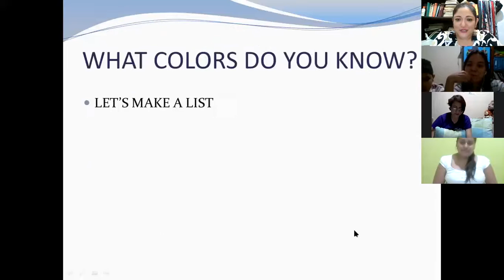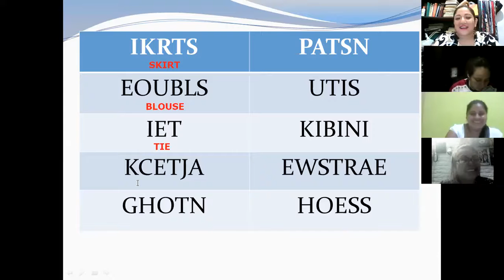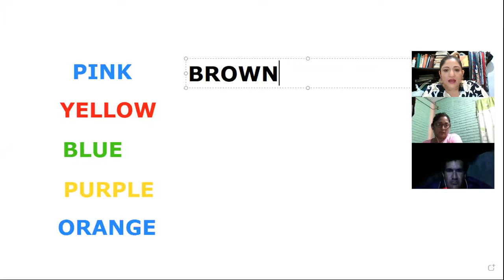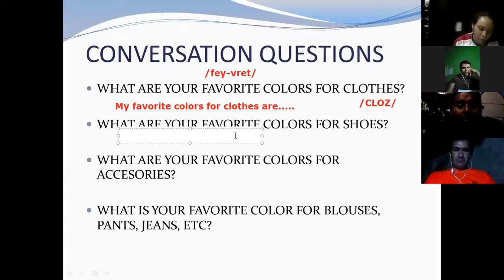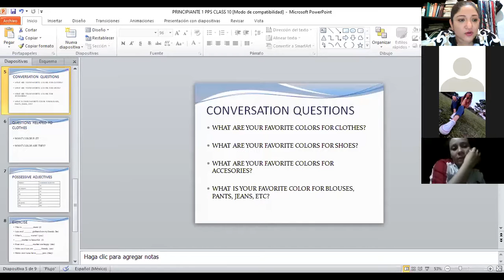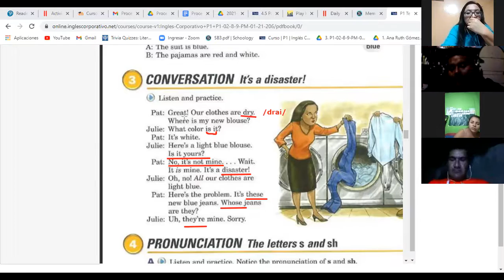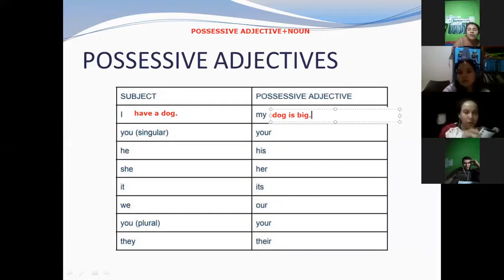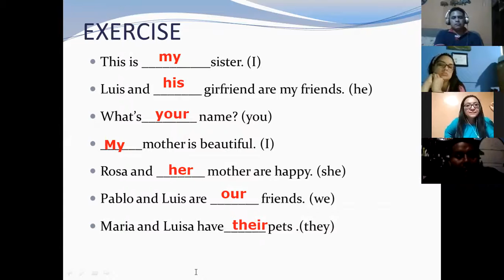Ingles Corporativo-VIDEOCONFERENCIA No.10 lesson 4.5 POSSESSIVES...